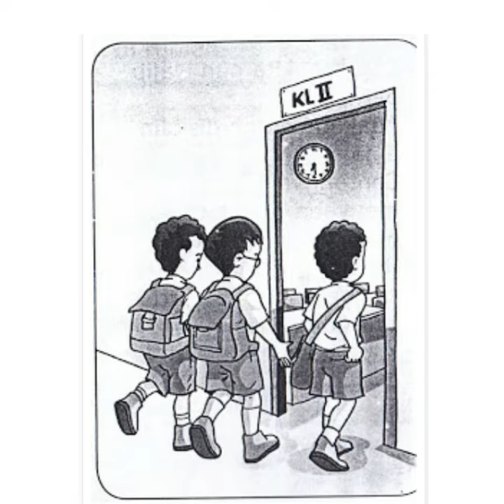Pendidikan Karakter || Pilar 2 Disiplin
Materi pembelajaran daring dibuat untuk memenuhi sumber belajar siswa untuk kelas 3.